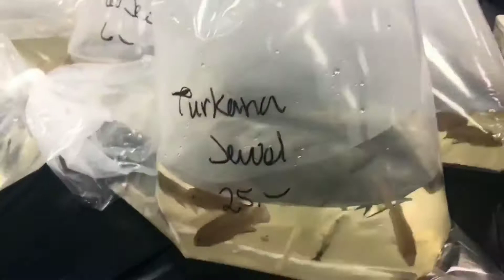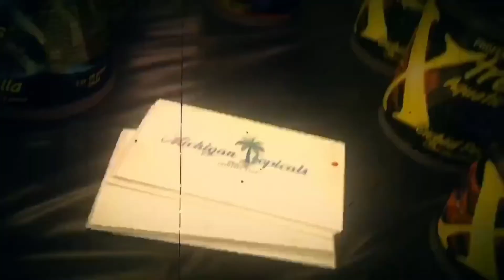Tropical Fish Swap Of Michigan Coming SOON! March 6th 12pm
Tropical fish Swap Of Michigan
12pm to 4pm